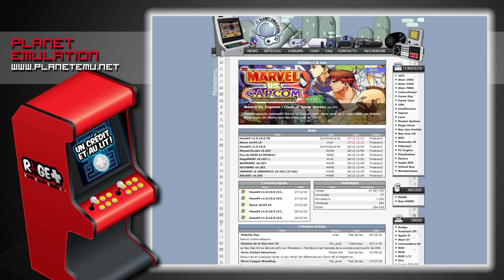1 CRÉDIT ET AU LIT #15 - JIM POWER (+ Compléments)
On se retrouve pour un let's play sur Jim Power sur Amiga, déjà vu dans les P'tit Plus #3, mais avec quelques infos et anecdotes nouvelles en début de vidéo !

Un grand merci à mes Tipeurs : Tolkey, Barth, Indy, Sarahxxx666, Koromon789, Jeanne Oskour et Solidusrex.
Si vous aussi, vous souhaitez me soutenir, rendez-vous sur ma page Tipeee